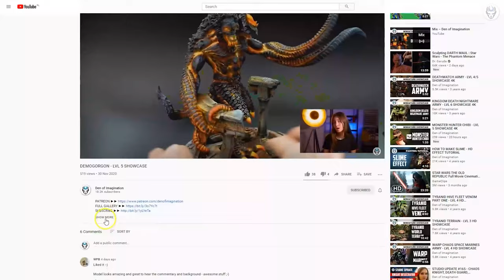BLOOD BOWL - LVL 3/4/5 MINIATURE SHOWCASE 4K